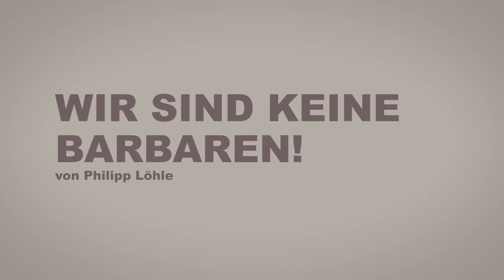Wir sind keine Barbaren! // vaganten bühne 2016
WIR SIND KEINE BARBAREN! von Philipp Löhle

Premiere am 15. März um 20:00 Uhr

Weitere Vorstellungen:
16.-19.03./ 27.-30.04./ 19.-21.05./ 17.+ 18.06., jeweils 20:00 Uhr

Wenn das Fremde in Person eines mysteriösen Flüchtlings vor der eigenen Wohnungstür steht, gerät die Welt des durchschnittlichen Wohlstandsbürgers aus den Fugen. Wie in einer menschlichen Versuchsanordnung spielt Autor Philipp Löhle in „Wir sind keine Barbaren! diese Situation durch – mit bissigem Humor und mit einem Heimatchor. Der erhebt in trauter Eintracht die Stimme, in der das "Wir" großgeschrieben wird. WIR sind alle gleich, werden 73 Jahre alt und haben mindestens drei Hobbys.

WIR sind in diesem Fall Barbara und Mario und die neuen Nachbarn Linda und Paul. Auch wenn das erste Kennenlernen der beiden Paare mehr als holprig verläuft, finden sich doch genügend gemeinsame Interessen – Flachbildschirme für die Männer, Yoga für die Frauen – um eine Freundschaft zu begründen. Als jedoch eines Nachts ein Fremder auftaucht, dem Barbara kurzerhand Asyl in ihrer Wohnung gewährt, ist es mit den Höflichkeiten vorbei.

mit Johann Fohl, Thomas Kitsche, Luise Schubert undJulia Sontag

Regie: Bettina Rehm
Ausstattung: Julia Hattstein
Chor- und Soundarrangement: Thomas Hertel

Infos & Karten:
Tel: 030 / 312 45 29